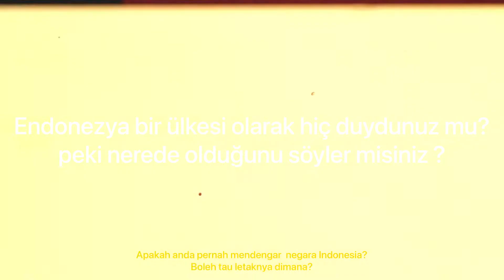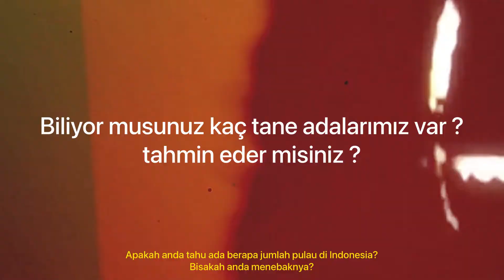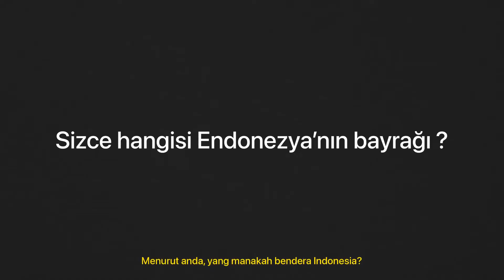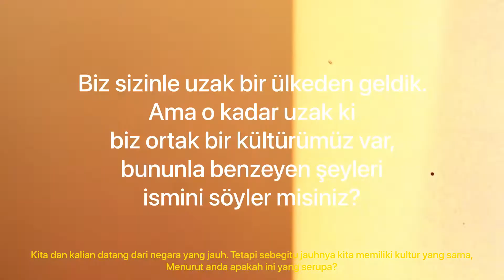SEBERAPA KENALNYA MEREKA DENGAN INDONESİA? | #05 TABUR•Tatapan Bursa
Credits to: